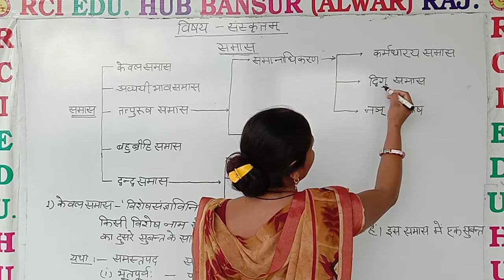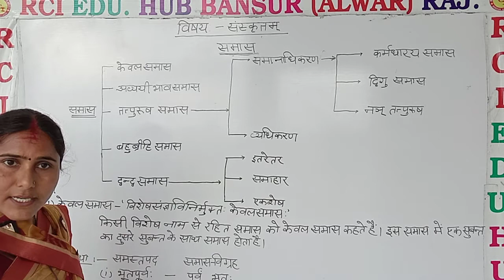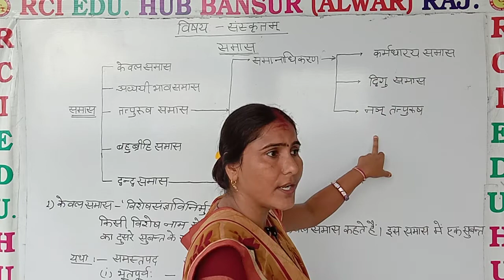समास के भेद ll Rci Edu. Hub Bansur Alwar Raj. ll by nishu mam